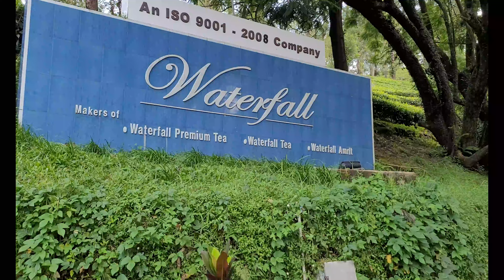One day ride to Valparai 7th Heaven